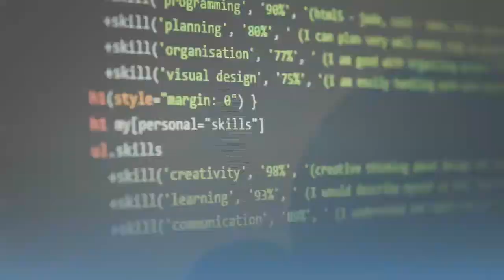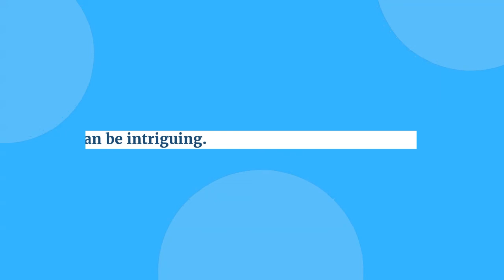website hosting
ahmdomains com

WordPress has the most exemplary hosting service It is often tough to separate the noise and figure out which host is correct for you with various possibilities to host WordPress websites.

When you design websites with Divi, choosing a hosting service is much more critical.

Many web hosting services include various construction tools that make it easy for your small business to design a professional website.

The impediments to accessing internet markets have now been dismantled.

Anyone with a PC and Internet access may use an online brand using numerous website constructors.

These programmes provide straightforward drag-and-drop environments and templates that don't require programming skills to build up a decent website swiftly.

Its "all-inclusive" hosting package starts at $2 per month with free SSL certificates, a free Weebly site builder, a one-click WordPress installation, a free domain, and a money-back guarantee for 30 days.

There are also unlimited websites, domains and e-mails available.

Webhostingpad offers more minor features than some other providers.

If you seek a quick way to start constructing and hosting a website, the all-inclusive approach can be intriguing.